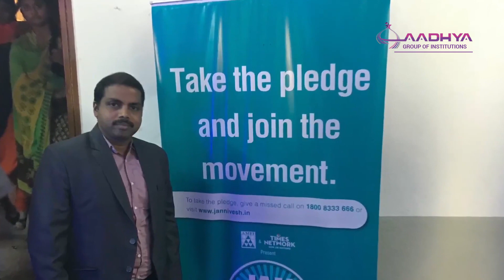Our students participated in seminar on mutual funds- Aadhya Group Of Institutions